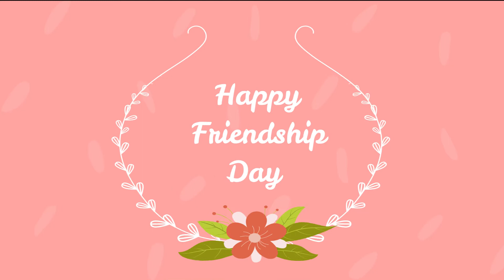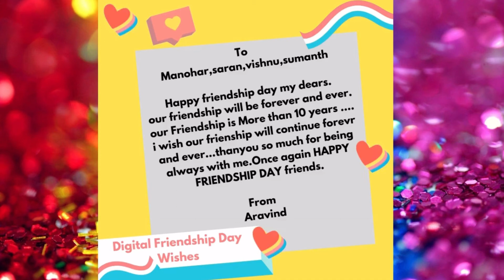Friendship Day Special Video|Special wishes For Friends | Surprise Wishes To Friends | FriendshipDay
Hello Everyone

Welcome to graceful glory girl , I m prathyusha!

Everyday is Friendship Day right. We are going to celebrate on this day.Friends are the most important persons in our lifes. A friend is someone who knows everything about your life and still loves you.
Always love your friends from your heart and not from your needs.

Stay Fit, Stay Happy
Prathyusha
gracefulgorygirl-3G's

friendship day logo,friendship day movie,friendship day nasa,friendship day natok,friendship day of 2020,friendship day online gift ideas,
friendship day quotes for best friend forever in english,
friendship day queen,
friendship day quotes in english,
friendship day quotations in telugu,
friendship day wallpaper,friendship day when,friendship day which date,friendship day wishes,